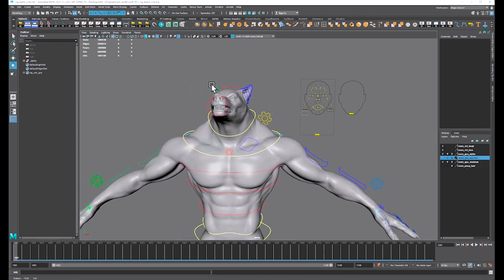CHT-Barking F&G Event 2023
The CyberHub Trust, working with Hollywood film maker and Executive Producer Kristin Ellingson, as well as MetaLVX CEO Joel Derrick, organised a series of events to share their experiences of `Careers in the Digital Technology, Film and Gaming' worlds.
The 4th event was hosted at Barking & Dagenham College in London, on the 17th October 2023. This event was an amazing success with hundreds of students attending, spilling-out from the Conference Centre venue!
How many Barking students will have been encouraged to follow their dreams...